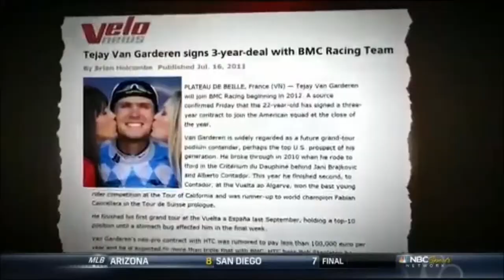Tejay Van Garderen 2014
Vídeo que recopila los mejores momentos de la temporada de Tejay Van Garderen.